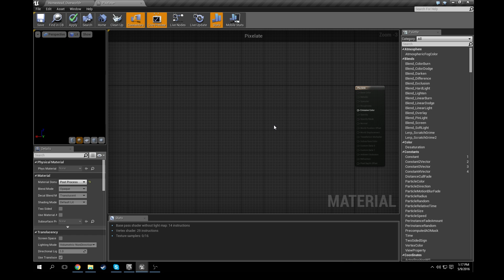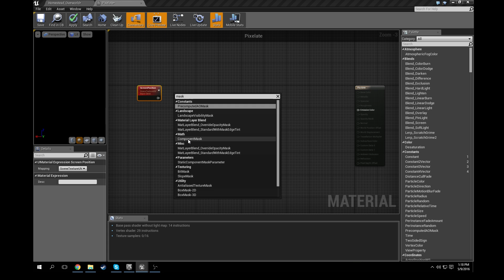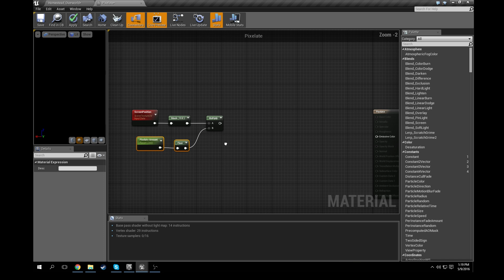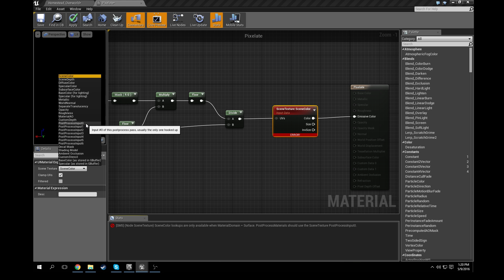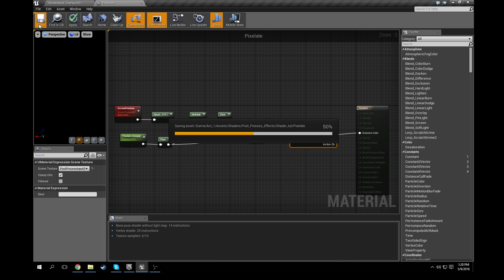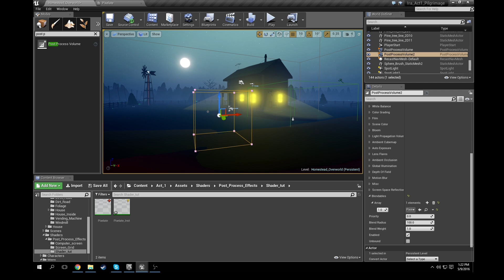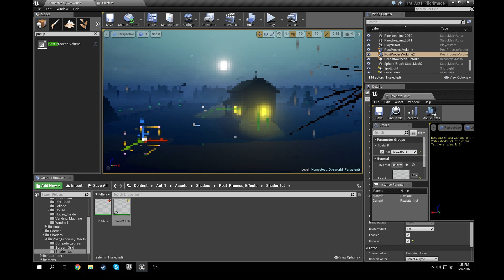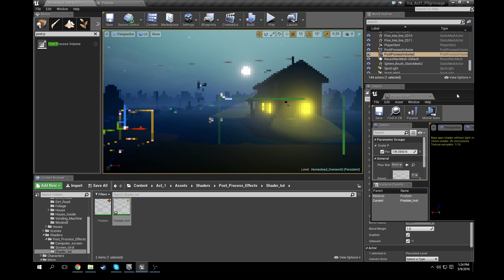Unreal 4 Retro Pixel Tutorial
In this video Zach will show you how to create a retro pixel effect in unreal 4 using a post process screen shader.